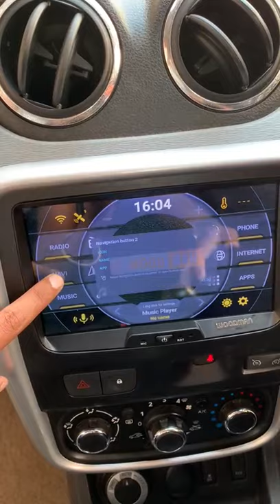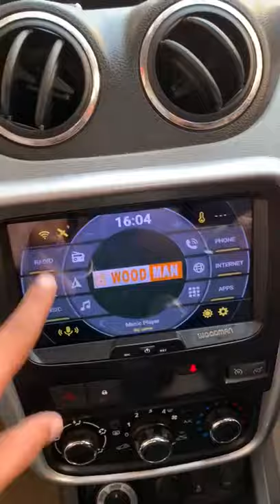Woodman Android Stereo for Renault Duster | Duster Android Music System | Android Music Player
This is a customer review of the Duster android music player. In this woodman android music system for Duster you can play Youtube , amazon prime and other apps. Now travel anywhere with confidence with Woodman android stereo which has online and offline navigation.

This Woodman duster android system has 9 inch touchscreen with IPS display and gorilla glass which enhance the looks of your Renault duster. Woodman car music system for duster comes along with fascia frame and couplers. Therefore, there is no wire cutting and no impact on your car warranty. It also supports duster steering wheel buttons.

Woodman has android car stereo for all models of Duster